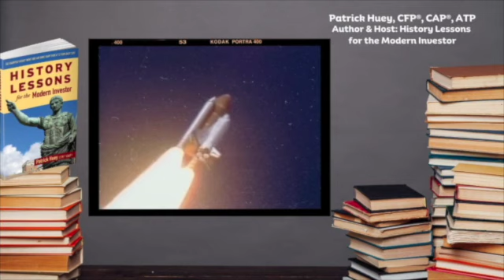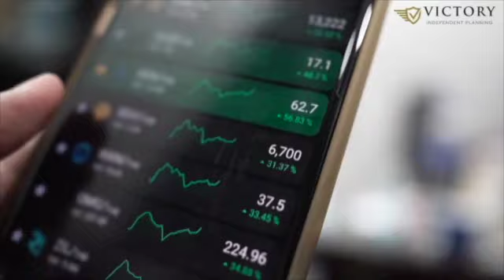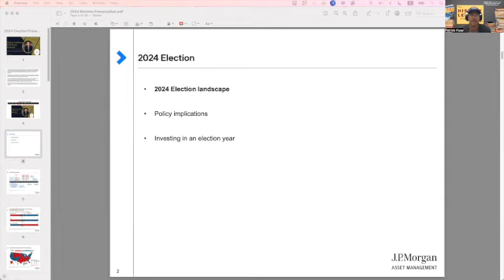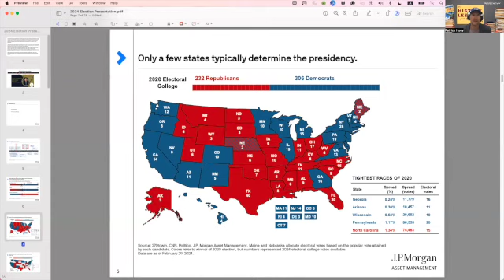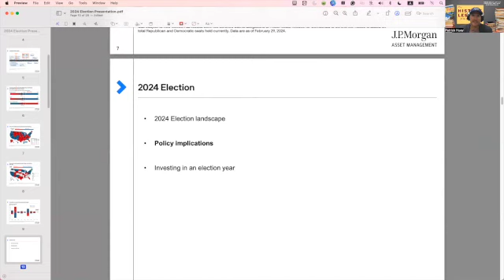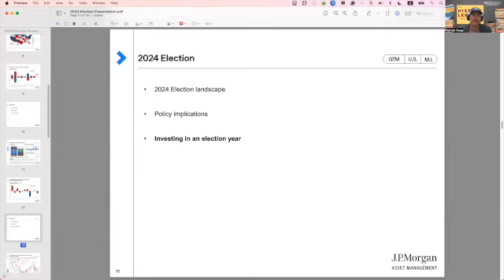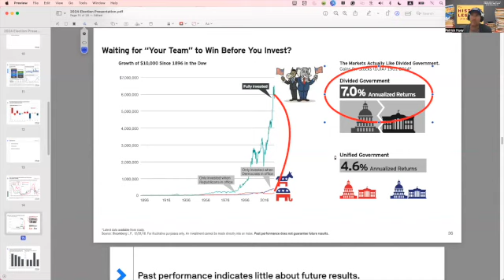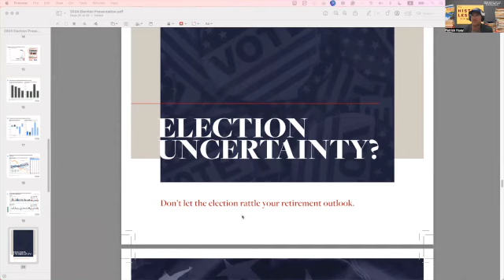History Lessons Podcast: 🏀March Madness, 🦁Lion Hearts and Election Year Investing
🎙️In this episode we go into overtime with the NCAA tournament and this week’s financial data.

 🕓Then it is back in time for some brotherly advice on how to run up debts and raise taxes.

📫 Finally, we discuss what it looks like to invest during an election year. Because in case you haven’t heard, this is one.

🎯Patrick Huey is a small business owner and the author of two books on history and finance as well as the highly-rated recently-released fictional work Hell: A Novel. As owner of Victory Independent Planning, LLC, Patrick works with families and non-profit organizations. He is a CERTIFIED FINANCIAL PLANNER™ professional, Chartered Advisor in Philanthropy® and an Accredited Tax Preparer. He earned a Bachelor’s degree in History from the University of Pittsburgh, and a Master of Business Administration from Arizona State University. Patrick previously served as a Naval Flight Officer from 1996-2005, earning the Strike Fighter Air Medal during combat operations and two Navy Achievement Medals.